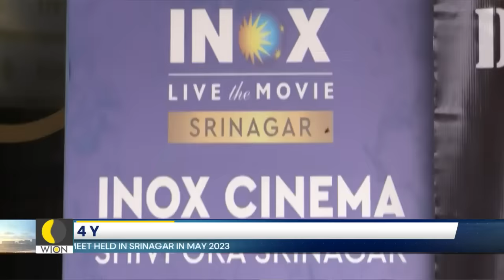Four years after the abrogation of Article 370, Jammu and Kashmir witnesses immense growth | WION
It has been four years since the abrogation of Article 370 in India's Jammu and Kashmir. Winds have changed direction and the sounds of time have swept away the dust of the past. In our next report, we give you the details of how new layers have settled in the valley.